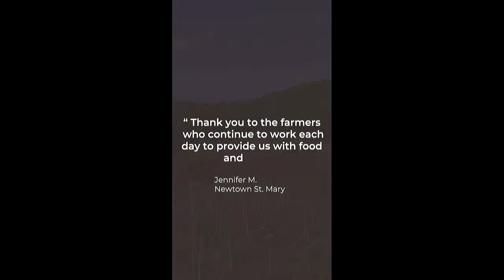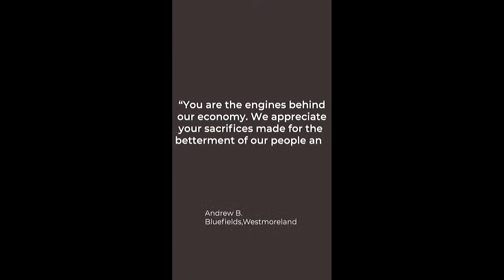Ministry of Agriculture and Fisheries presents a Panel Discussion on the 'New Face of Food'